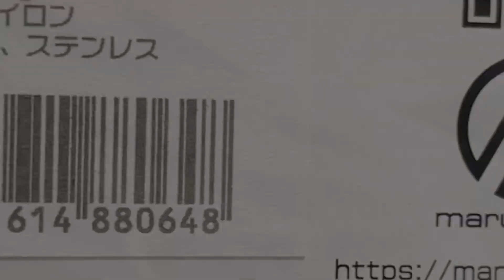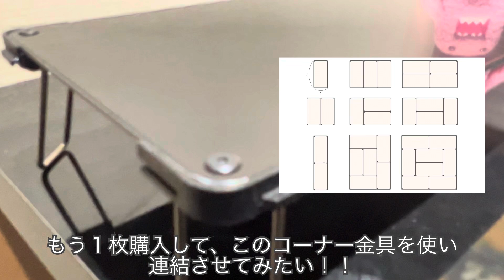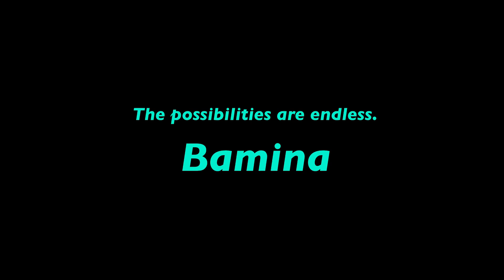畳？テーブル？ こいつは良いぞ!! TATAMI TABLE marupeinet キャンプ 山行に使える!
今回ご紹介する商品の前に、同じくmarupeinetさんから出ている、コノ商品もオススメ‼︎

乾きにくいハイドレーションやソフトボトルの乾燥にオススメ！

今回紹介したTATAM ITABLEは